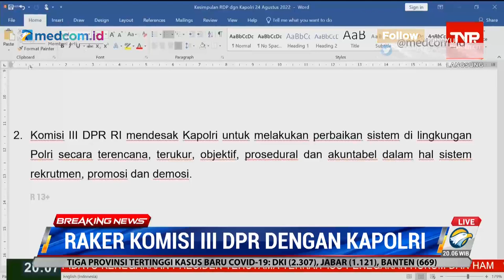Momen Ada yang Panggil 'Sayang' di Tengah RDP Komisi III DPR dengan Kapolri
Di tengah pembacaan kesimpulan hasil Rapat Dengar Pendapat (RDP) antara Komisi III DPR dengan Kapolri yang digelar di Kompleks Senayan, Jakarta Pusat pada Rabu (24/8/22), ruangan DPR RI dihebohkan dengan suara wanita yang memanggil 'sayang'. Sumber suara yang tidak diketahui dari mana datangnya itu sontak membuat para anggota Komisi III DPR RI tertawa.